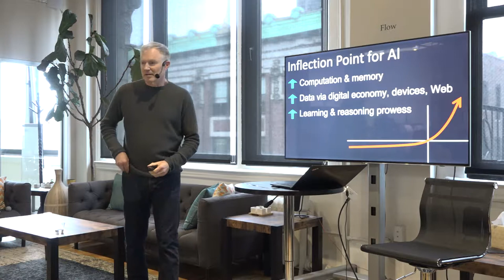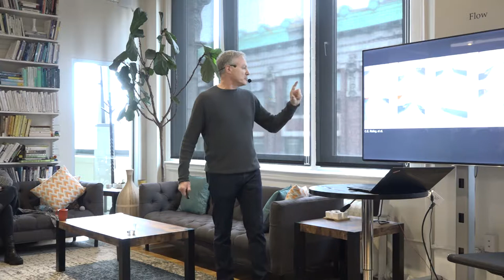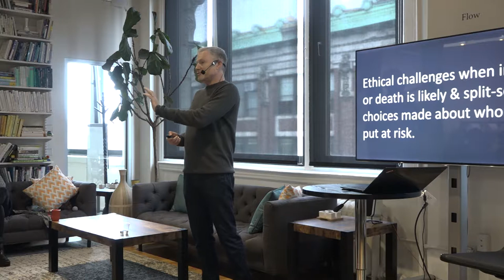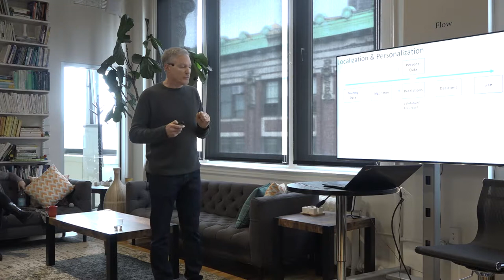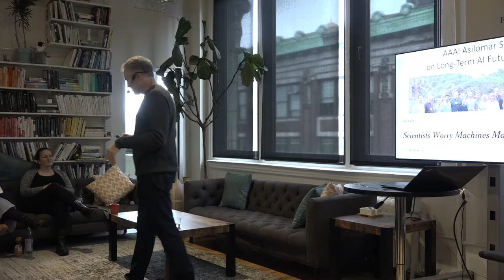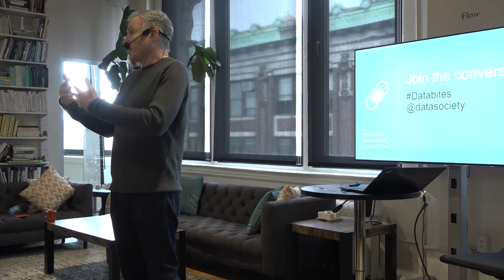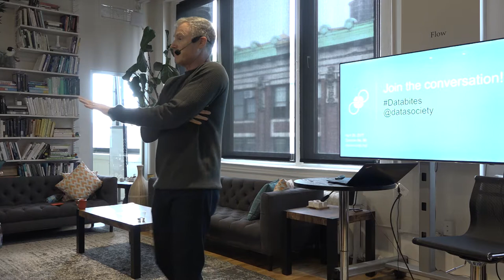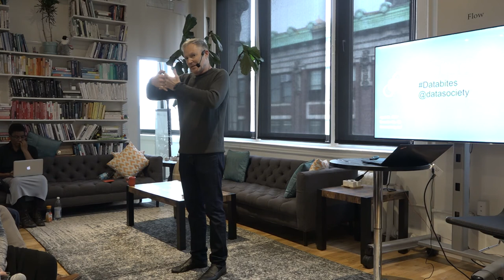Databite No. 98: Eric Horvitz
Artificial intelligence (AI) is at an inflection point and is poised to move into the open world and into our lives in numerous ways that will have numerous influences on people and society. While AI promises to provide great value, along with the aspirations come concerns about inadvertent costs, rough edges, and failures. Concerns include failures of automation in the open world, biased data and algorithms, opacity of reasoning, adversarial attacks on AI systems, and runaway AI. Horvitz will discuss short- and longer-term challenges and discuss studies aimed at addressing concerns, including the One Hundred Year Study on AI at Stanford University and the Partnership on AI to Benefit People and Society.

Eric Horvitz is a technical fellow and director at Microsoft Research. His interests span theoretical and practical challenges in AI and he has made contributions in machine learning, perception, decision making, and human-computer interaction. His efforts and collaborations have led to fielded applications and services in healthcare, transportation, information retrieval, e-commerce, and aerospace. He received the Feigenbaum Prize and the Allen Newell Award for his technical contributions in AI. He serves on the Computer Science and Telecommunications Board (CTSB) of the National Academy of Science and the Board of Regents of the National Library of Medicine (NLM). He is the former president of the Association for the Advancement of Artificial Intelligence (AAAI) and chair of the Section on Information, Computing and Communication of the American Association for the Advancement of Science (AAAS). He has been elected fellow of the AAAI, National Academy of Engineering, American Academy of Arts and Sciences, Association for Computing Machinery (ACM) and the AAAS. He received PhD and MD degrees from Stanford University.